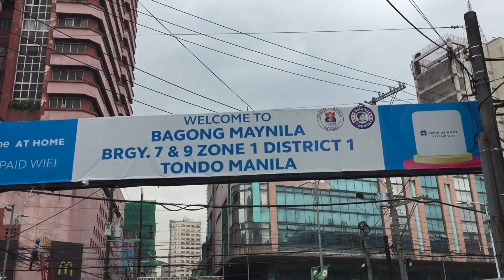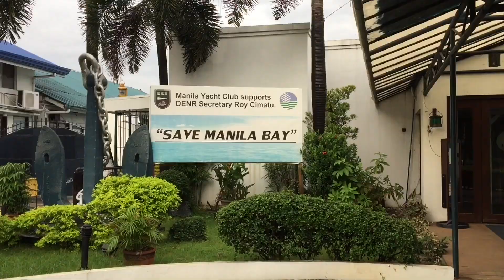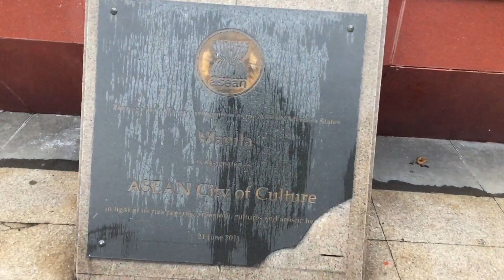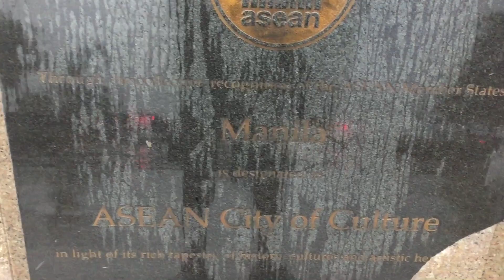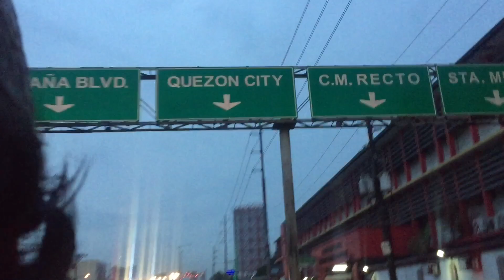VLOG 51: SAFE AND SOUND (Manila Bay Dolomite update while raining) PART 2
So here's the PART 2 of Manila Bay update, kinda late upload because I had to cover Baseco yesterday and make some edits. Good thing we landed home safely. God bless us all. Hope you like this video..